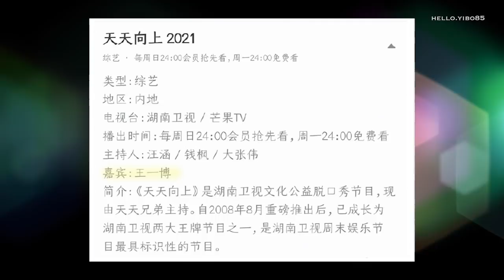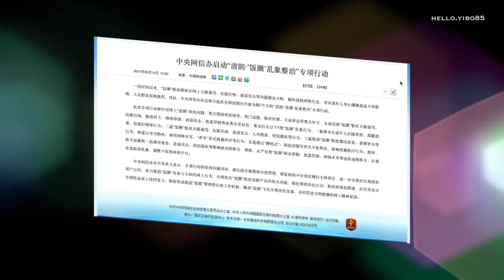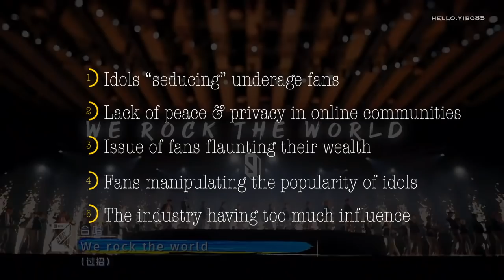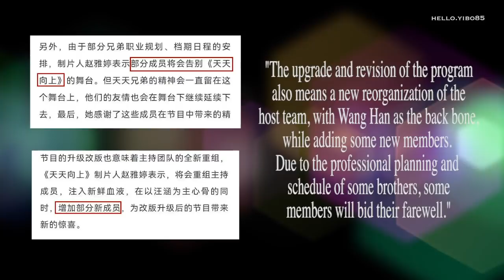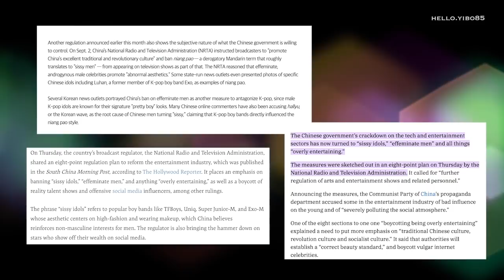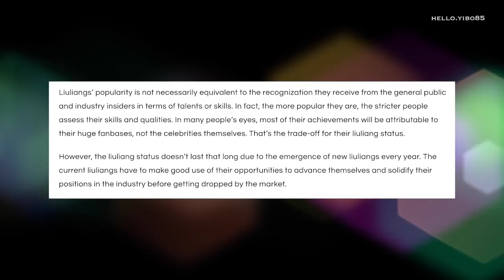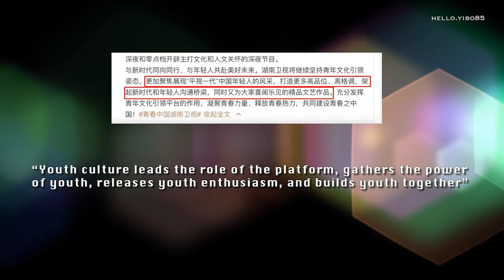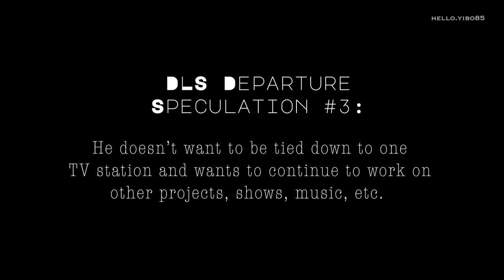What is the truth behind Wang Yibo and Da Zhang Wei's Departure from Day Day Up?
This video took wayyy longer than I thought as I continued to research and dig deeper... it's also my longest video yet! But there is sooo much information to cover...grab a coffee or tea and join me.

Here are some timestamps if you want to skip through it:

What is Day Day Up (DDU): 1:06
When changes started taking place: 2:19
What is the Cleanup (Qing Lang) movement: 4:48
What are "Sissy Idols": 10:28
What are "Traffic Idols": 11:02
Speculations of why Yibo left: 7:56
Speculations of why DLS left: 13:35
Conclusion: 15:36
Final Thoughts: 17:43

Regarding Qian Feng, I know I said I'd leave links but then I realized the topic might be sensitive to some, so I won't link it, but if you google "What happened to Qian Feng", you'll see many news articles on it.

i'll see you soon in the next video 💚